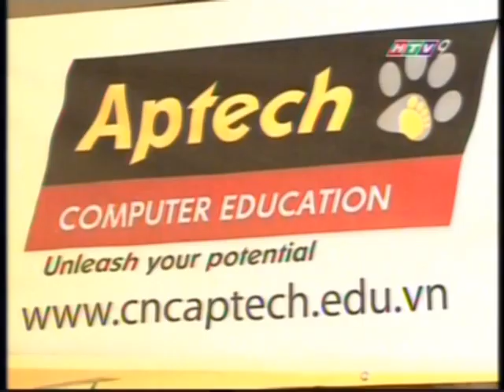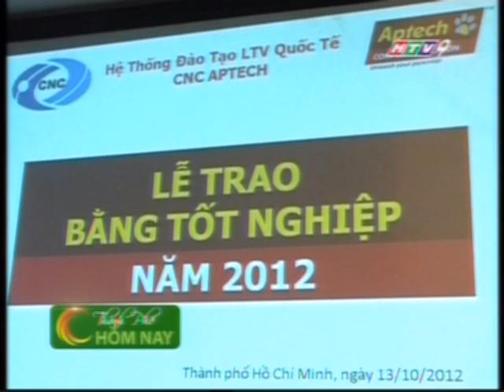CNC Aptech Trao Bằng Tốt Nghiệp 2012 - HTV